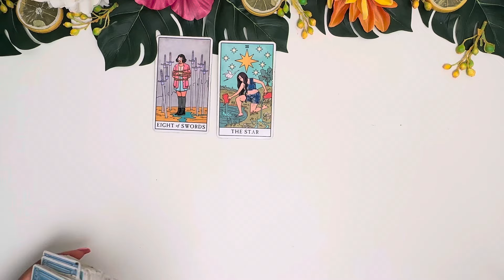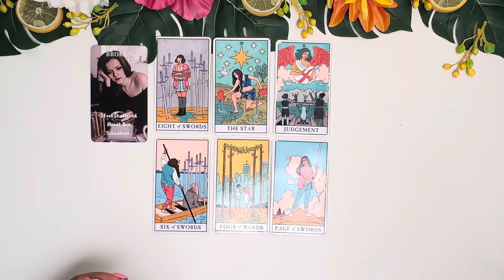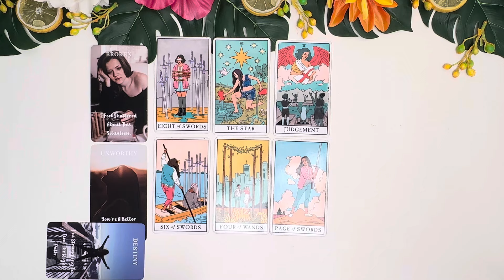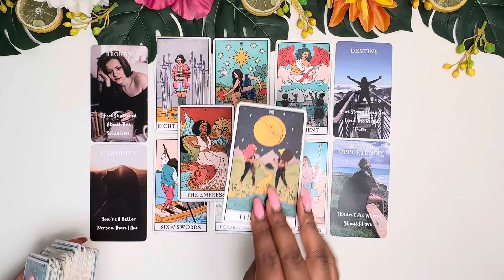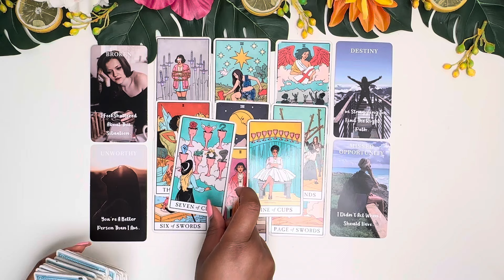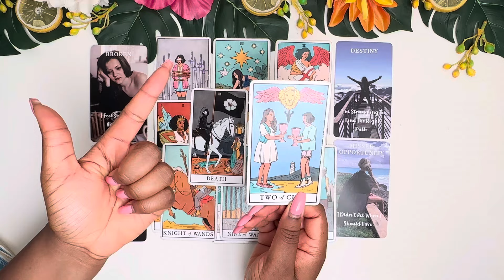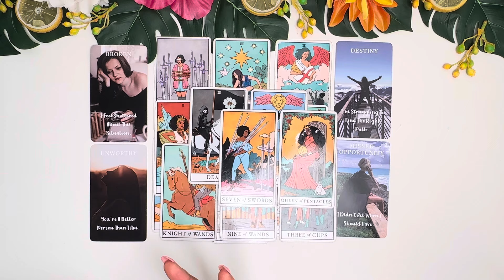Someone Who You Know Is Secretly Interested In Your Lover